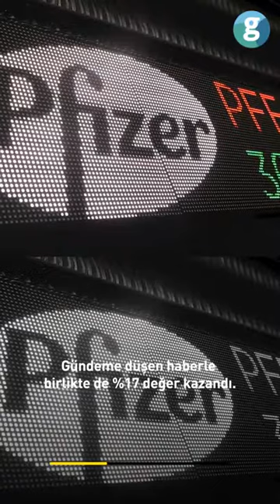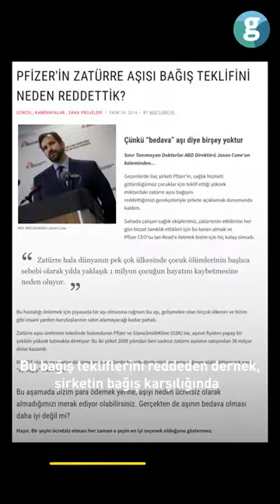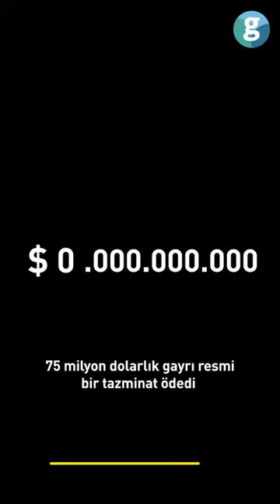Biontech'in üreticisi Pfizer ilaç şirketinin gerçek yüzü